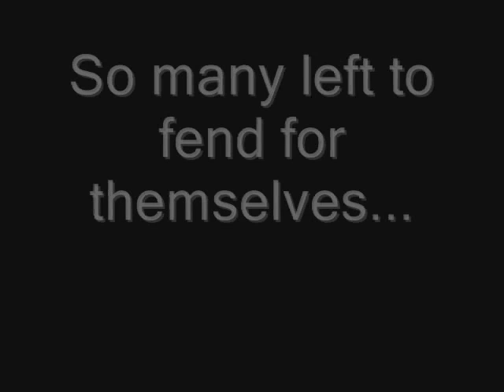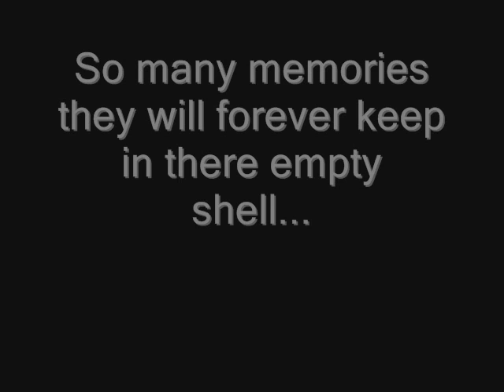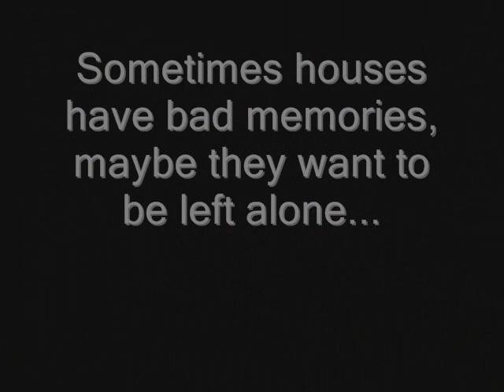Old Creepy Houses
~Tribute to all old houses everywhere~
~I can't believe I misspelled their. IDIOT!~
~Special Thanks to all Old Creepy Houses Fans~
~Jeremy M. Nolan~
~SEB BLACK photo & design from Facebook~
~closeddoor.eu from Facebook~
~All the people who's picture I totally used~
~And of course...me, I couldn't of done it without me.~